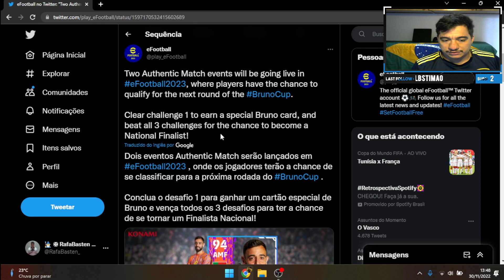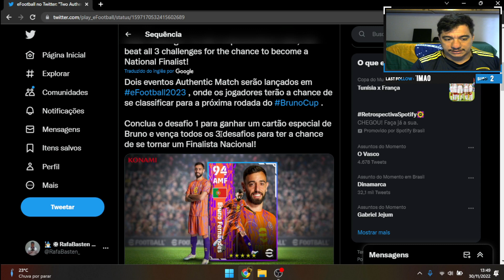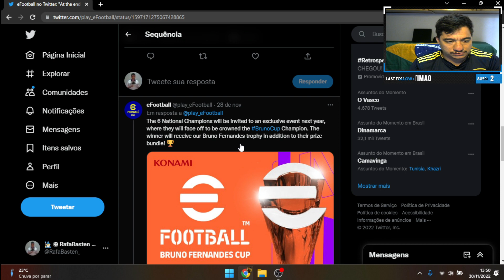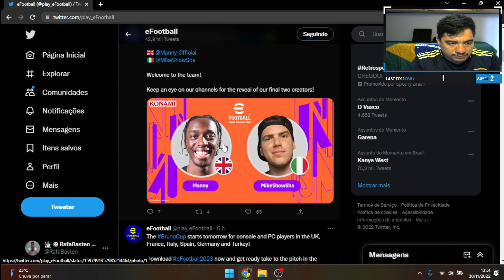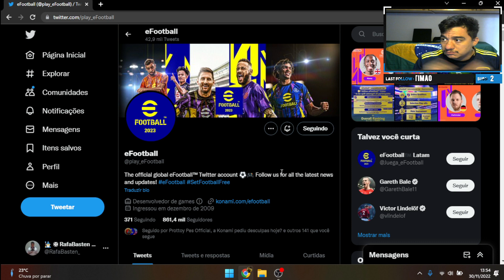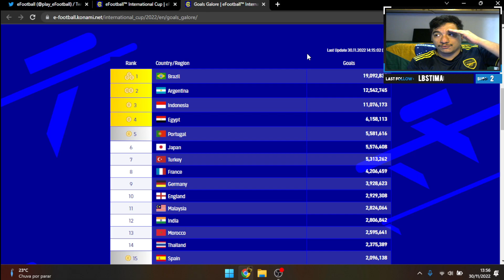🚨🚨 MAIS UM ERRO DA KONAMI EM UM TORNEIO | BRUNO FERNANDES CUP | efootball 🚨🚨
Fala meus Queridos(as) !

Me chamo Rafael ''Basten'' Bastos, sou membro da PESTubers e Thumbnail do Leo Joaima.  Aqui é o meu cantinho pra mostrar um pouco da minha habilidade no eFootball e no UFL (que ainda será lançado), trazendo noticias e informações para ajudar a todos que estão com dúvidas no jogo.